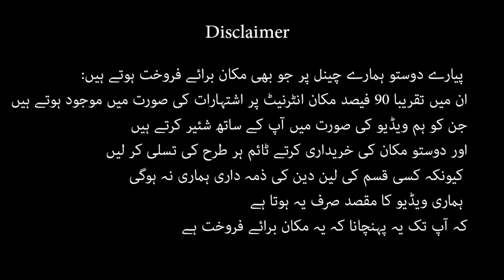5 Marla double story house for sale in rawalpindi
5  Marla double story house for sale in Rawalpindi

More house for sale in Rawalpindi